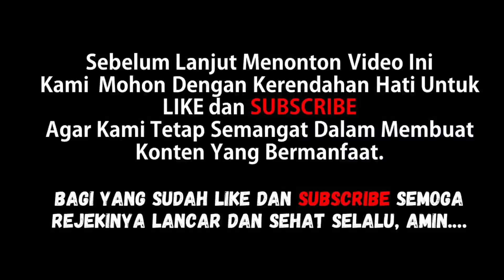TANAMAN YANG COCOK DIJADIKAN BONSAI